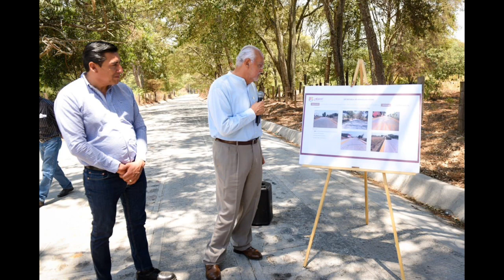Entrega Miguel Ángel Navarro Quintero, obras por más de 22 millones de pesos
En gira de trabajo, entrega Miguel Ángel Navarro Quintero, obras por más de 22 millones de pesos

Hoy como nunca, Nayarit se enfila a un merecido desarrollo

Ixtlán del Río y Jala.- Este domingo, el gobernador del estado, Miguel Ángel Navarro Quintero, realizó una productiva gira por el sur de Nayarit, dejando una inversión de más de 22 millones de pesos, en 2 preescolares, una secundaria y una modernización de vialidad.

En el preescolar, Estefanía Castañeda de Ixtlán del Río, se construyeron sanitarios, un domo en cancha de usos múltiples, sistema de bombeo, construcción de canaletas en marquesinas para desagüe, además de cambiar la red eléctrica, construcción de salida de emergencia, pintura en general y otras acciones más.

En la secundaria Amado Nervo del mismo municipio, se tuvo la construcción de aulas, dirección y baños en primera etapa, se trabaja además, en la instalación de un domo y mejoramiento en general.

Mientras que en el jardín de niños, Prisciliano Sánchez de Jala, los avances de la obra son en la construcción de losa de 2 aulas regionales, sustitución de andadores y banquetas y pintura general en la escuela.

En la colonia 7 Higueras de Ixtlán del Río, se realizó modernización de la vialidad con empedrado ahogado, lo que permitirá no solo a quienes habitan en la zona, sino a toda persona que ahí transite, hacerlo por una vía segura y de alta calidad.

En esta visita de trabajo, el ejecutivo estatal dialogó también con la ciudadanía que acudió a estos eventos, captando diferentes necesidades, producto del atraso y abandono en el cual Nayarit fue dejado por muchos años.

Con acciones de verdad, el gobernador del estado, sigue llevando justicia social a cada rincón del estado y preparando a Nayarit, para el desarrollo que merece.